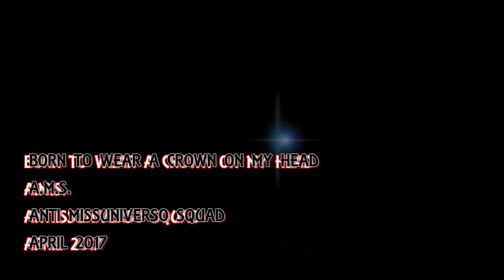BORN TO WEAR A CROWN ON MY HEAD remix A.M.S. ft DENISSE FRANCO MISS MEXICO UNIVERSE 2017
BORN TO WEAR A CROWN ON MY HEAD video music remix
 A.M.S. ft DENISSE FRANCO (MISS MEXICO UNIVERSE 2017)

editing+ MUSIC
BY A.M.S.

april 2017